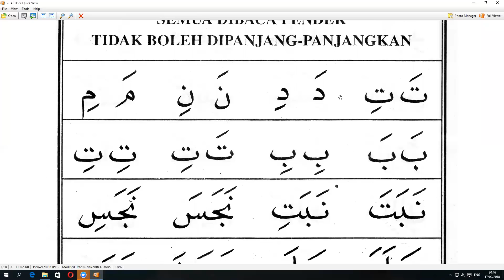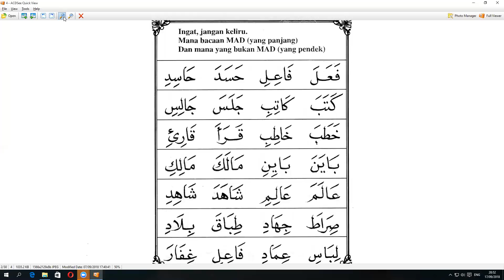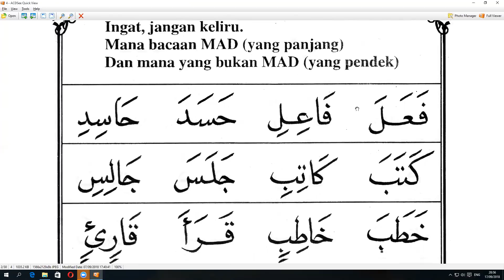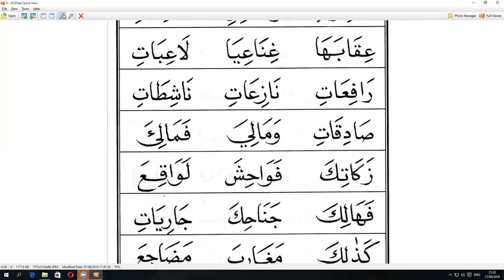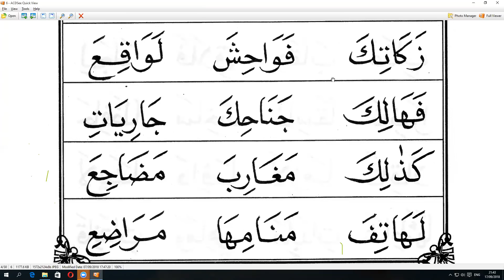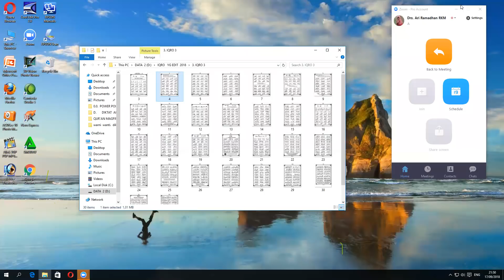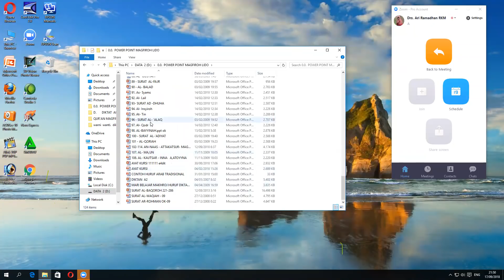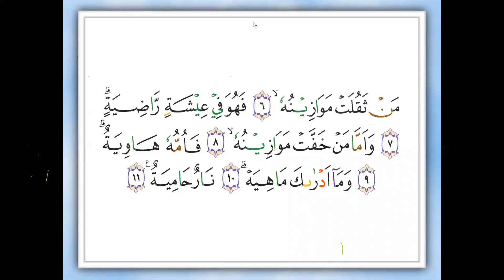Privat Online- Belajar Iqro 3 METODE Putus Nyambung - Ibu Dewi --Ibu Suwa Sini - arirkm